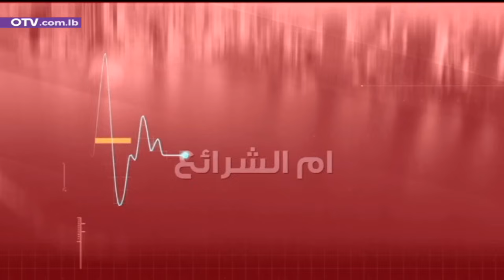خبير استراتيجي يخالف الجميع: هي بداية نهاية المعركة، واما تطويع ايران او المواجهة…فما مصير الحزب؟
نبض بيروت مع رئيس مركز ليبيرتي للدراسات القانونية والاستراتيجية د. محمد زكور